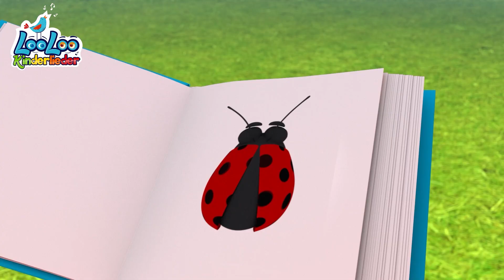🐭Hickory Dickory Dur - Kinderreime | Musik für Kinder | LooLoo Kinderlieder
Schau das Video an und singe mit! Höre ein traditionelles Kinderlied (Hickory Dickory Dur) 🟡SPOTIFY 📢Laden Sie unsere App herunter

🟡Klicken Sie auf Ihr Lieblingslied👇
00:00 Hickory Dickory Dur
02:23 Apfel und Bananas
04:54 Die ameisen marschieren
06:54 Der farmer in dem tal
08:52 Hey, Didel, Didel
10:27 Ich bin ein kleinen Teekanne
11:41 Tierlaute
13:26 Spring zu meinem Lou
14:58 Yankee Doodle

🔵Hickory Dickory Dur - Liedtext

Hickory Dickory Dur,
die Maus springt auf die Uhr
Die Uhr schlägt eins,
die Maus fällt ab

Hickory Dickory Dur,
Hickory Dickory Dur,

Hickory Dickory Dur,
Hickory Dickory Dur,

                                   😁LooLoo  – Deutsche Kinderlieder, ist der Ort, an dem Kinder all ihre Lieblingskinderreime und Kinderlieder mit Texten finden. Jonny Jonny, Die Räder vom Bus, 5 kleine Entchen und hunderte weitere schöne, pädagogische Lieder unterhalten Kinder auf der ganzen Welt.

👶Ein musikalisches Abenteuer, voller Tanzlieder, Tiere, Zahlen, Formen und Alphabet-Lernaktivitäten! Sie singen, tanzen und lernen und haben dabei viel Spaß. Reimen ist die neue Art des Lernens! Die besten pädagogischen Lieder für Kinder, um gleichzeitig zu lernen und Spaß zu haben!

👍Unsere animierten FHD 3D-Videos sind perfekt an ihre Entwicklung angepasst, und die Kinder haben Spaß daran, neue Dinge zu lernen, während sie sich die Videos und unsere sorgfältig ausgewählten Wiedergabenlisten ansehen.

kinderlieder